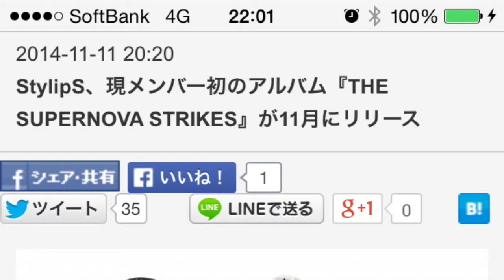StylipS、『THE SUPERNOVA STRIKES』 現メンバー初のアルバムが11月にリリース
声優ユニット・StylipSが現メンバー初のアルバム『THE SUPERNOVA STRIKES』を11月26日にリリース。さらに自身初のライブツアー‹SUPERSONIC SUPERNOVA›を開催する。

2012年の結成以来、2013年のメンバーチェンジを経て現メンバー（能登有沙・松永真穂・伊藤美来・豊田萌絵）での活動を続けているStylipS。11月16日には東北でおこなわれる‹ランティス祭り›への参戦も決定しており、動向に注目が集まっている。

そんなStylipSが放つ今作アルバム『THE SUPERNOVA STRIKES』は3形態での発売となる。BD2枚を同梱したフルボリュームの初回限定盤Aには6月15日（日）に原宿アストロホールにて行われたライブ‹Brand-new Style volume six “春の乙女大三角”›の模様を収録するほか、「Prism Sympathy」(アニメ『Fate/kaleid liner プリズマ☆イリヤ』EDテーマ)、「NOVAレボリューション」(劇場版『どーにゃつ』EDテーマ)、「純粋なフジュンブツ」（アニメ『マンガ家さんとアシスタントさんと』OPテーマ）、そして新曲のミュージッククリップを収録。追加で特典映像も収められるとのことだ。

また、所属レーベルであるランティスのサイト内では新たに店舗別購入特典も発表された。特典はなくなり次第終了となるので、予約はお早めに。

StylipSは来年2015年3月22日より、グループ初の東名阪ライブツアー‹SUPERSONIC SUPERNOVA›をおこなう。ツアーファイナルは4月19日の東京TOKYO DOME CITY HALL公演となっている。

アルバム『THE SUPERNOVA STRIKES』

THE SUPERNOVA STRIKES(初回限定盤A)(2Blu-ray Disc付)
StylipS
Amazonで購入

THE SUPERNOVA STRIKES(初回限定盤B)(Blu-ray Disc付)
StylipS
Amazonで購入

THE SUPERNOVA STRIKES
StylipS
Amazonで購入
2014年11月26日発売
【初回限定盤A】LACA-35463　5,000円（税抜）
【初回限定盤B】LACA-35464　4,000円（税抜）
【通常盤】LACA-15464　3,000円（税抜）

商品仕様：
【初回限定盤A】Brand-new Style volume six “春の乙女大三角” LIVE BD（約100分） ＋ 「Prism Sympathy」、「NOVAレボリューション」、「純粋なフジュンブツ」に加え新曲のMusic Clipと各楽曲のDANCE ver.に加え特典映像を収録したBD（約80分） ＋ CD

【初回限定盤B】「Prism Sympathy」、「NOVAレボリューション」、「純粋なフジュンブツ」に加え新曲のMusic Clipと各楽曲のDANCE ver.に加え特典映像を収録したBD（約80分） ＋ CD

‹StylipS FIRST LIVE TOUR 2015 THE SUPERSONIC SUPERNOVA›
2015年3月22日（日）名古屋・MID
開場 16:30／開演 17:00

2015年3月28日（土）大阪・ESAKA MUSE
開場 16:30／開演 17:00
お問合わせ：ソーゴー大阪　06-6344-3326

2015年4月19日（日）東京・TOKYO DOME CITY HALL
開場 16:00／開演 17:00
お問合わせ：インフォメーションダイヤル　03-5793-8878

[名古屋・大阪公演]　全自由　4,300円（税込）
※ドリンク代別途必要※整理番号順入場　※3歳以上有料
[東京公演]　全席指定　4,900円（税込） ※3歳以上有料

関連リンク
◆StylipS　オフィシャルサイト